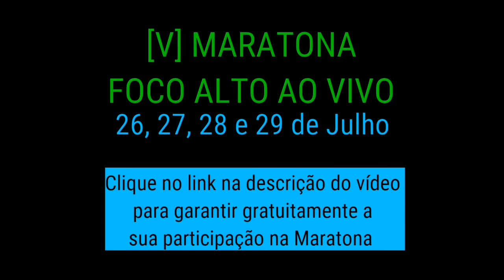Os 3 pilares para você ter foco alto | Vitor Couthe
Os 3 pilares para você ter foco alto.

Maratona Foco Alto Ao Vivo